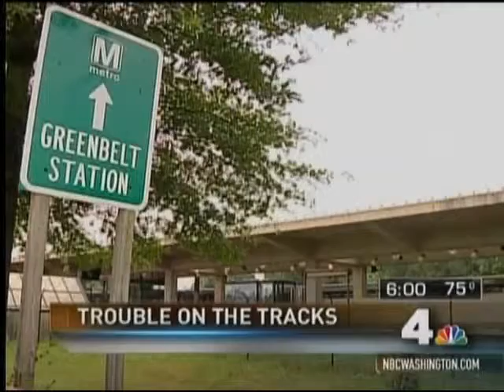WRC-TV News 4 Today Open August 12, 2009